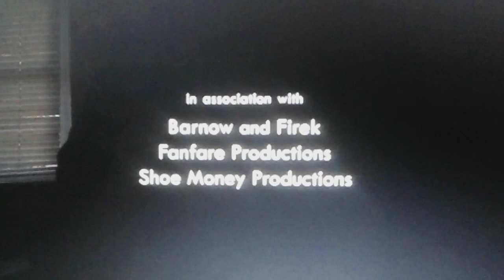Anhedonia Productions/Barnow & Firek/Fanfare/Shoe Monkey Productions/Sony Pictures Television (2011)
Taken From "Mr. Sunshine"